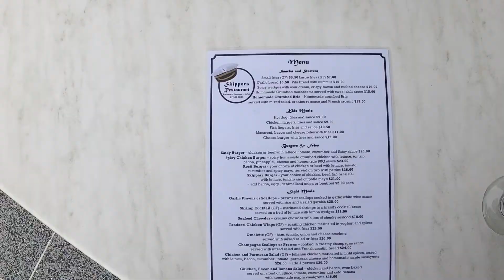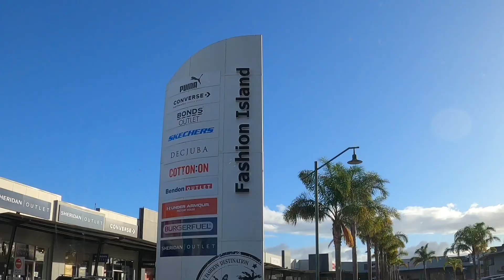Whakatane / Ohope 2022